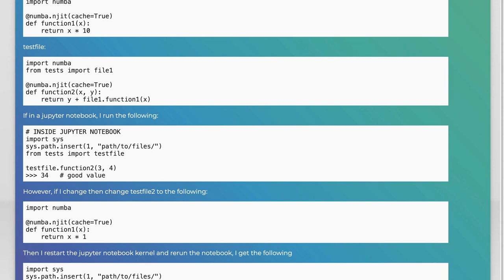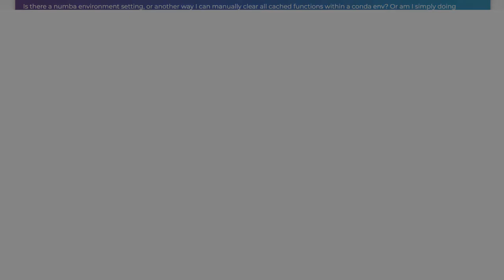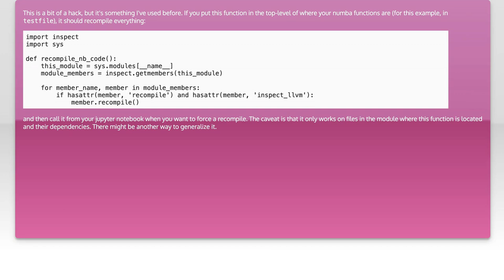How to Clear Numba Cache and Force Recompilation: A Step-by-Step Guide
In this video, we’ll explore the essential process of clearing the Numba cache and forcing recompilation, a crucial step for optimizing your Python code performance. Whether you're encountering issues with stale compiled functions or simply want to ensure your code runs with the latest changes, this step-by-step guide will walk you through the necessary commands and best practices. Join us as we demystify this important aspect of working with Numba, helping you to enhance your coding efficiency and maintain clean, up-to-date environments.

Today's Topic: How to Clear Numba Cache and Force Recompilation: A Step-by-Step Guide

Related to: howtoclearnumbacache, numbacache, forcerecompilation, numbatutorial, step-by-stepguide,